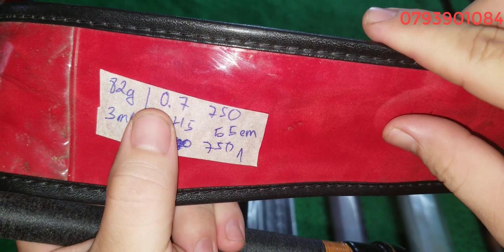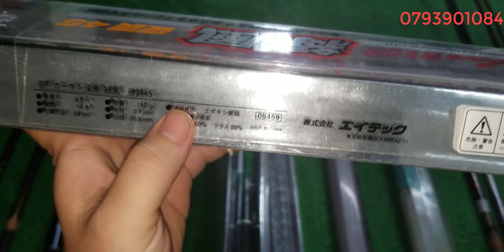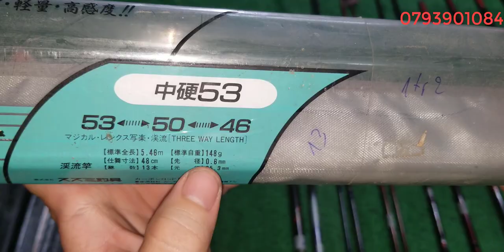Tập 192 : Cân câu tay carbon Nhật Bản (1/12/2021)